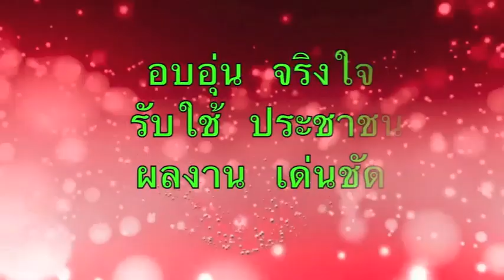มุมสูงขบวนแห่กลุ่มที่ 1ไดโนเสาร์เกมส์ กีฬานักเรียนองค์กรปกครองส่วนท้องถิ่นแห่งประเทศไทย 2558